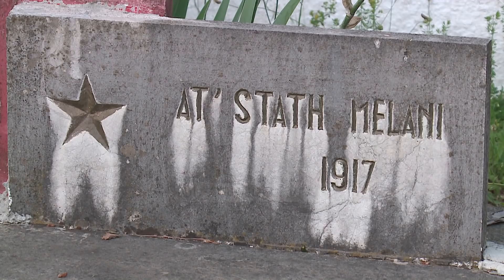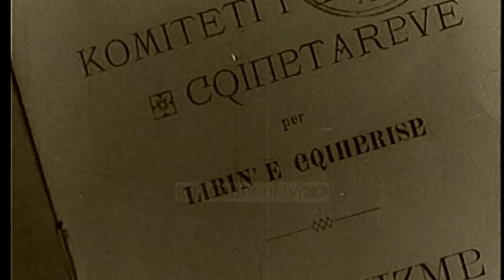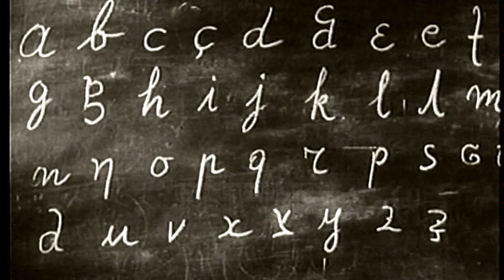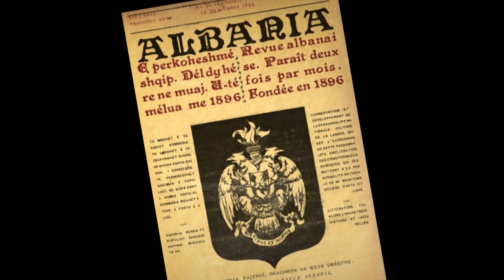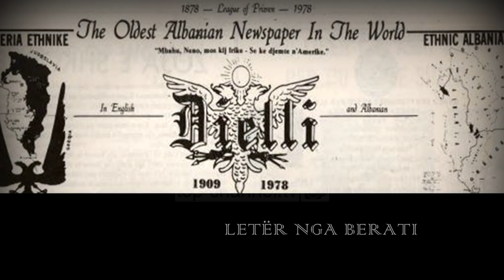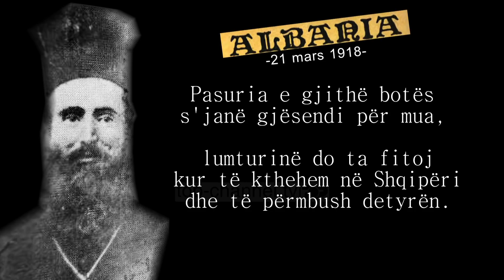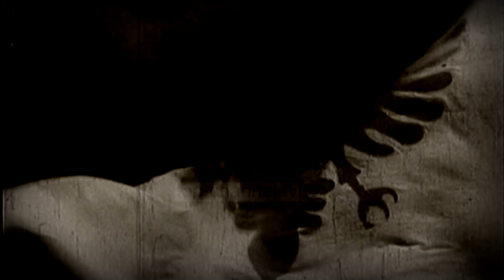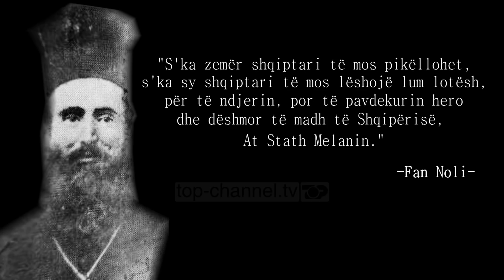Gjurmë Shqiptare - Prifti - kapedan që luftoi për Shqipëri...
Historia e jashtezakonshme e nje patrioti qe ishte njekohesisht prift , mesues dhe komandant i nje çete kombetare. Historia e panjohur e At Stath Melanit  . Betejat e tij derisa e vrane ne pabesi ne vitin 1917.  Nje dokumentar qe vjen per here te pare per kete figure nga gazetari Marin Mema.